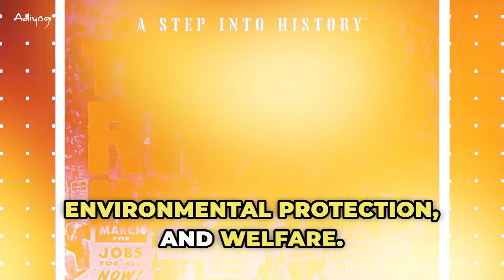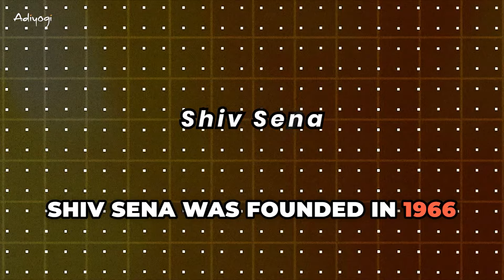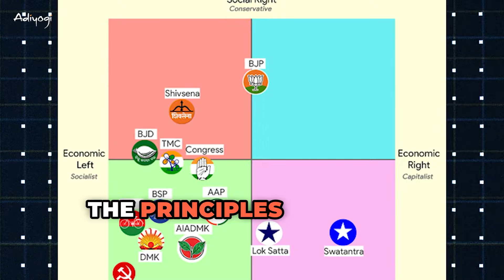It's Not Modi's Govt! | I Am Left Wing! | Right Wing Party | Isha | BJP | Sadhguru | Adiyogi